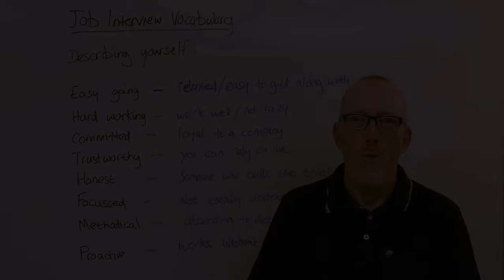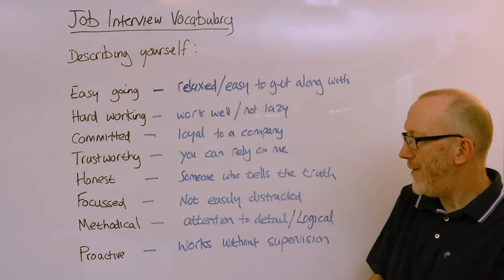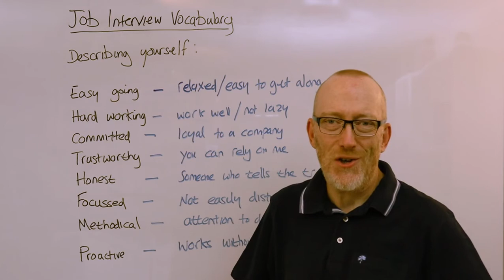Job Interview Vocabulary to Describe Yourself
Enrol in the IELTS Speaking Band 7+ Bootcamp and rocket your way to IELTS Speaking Success